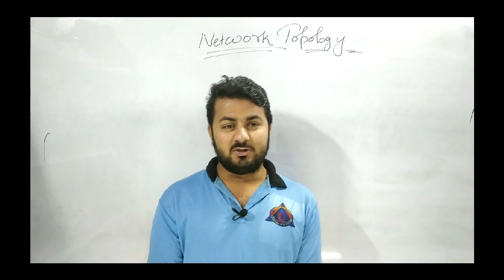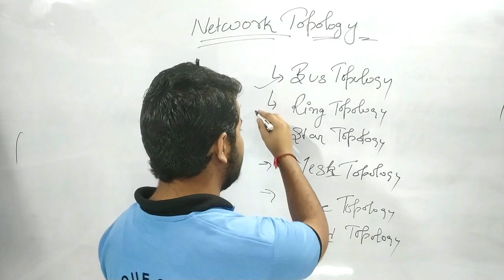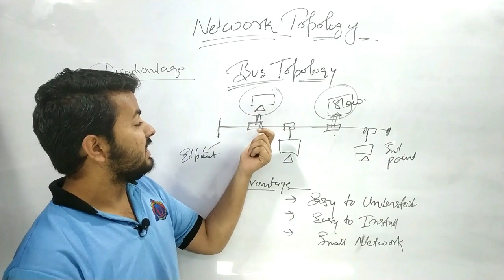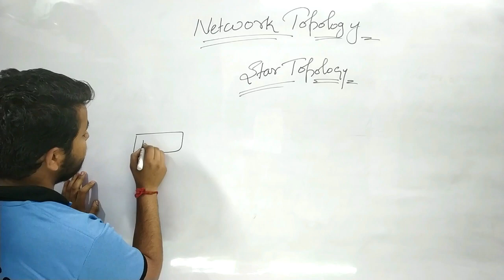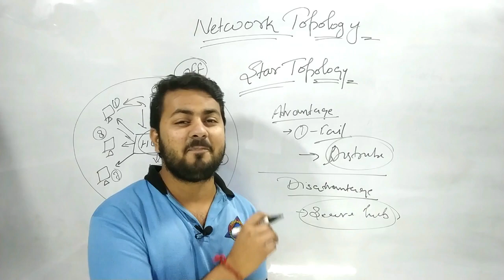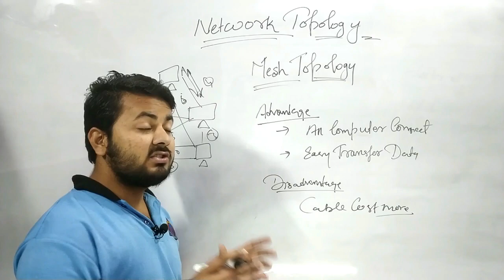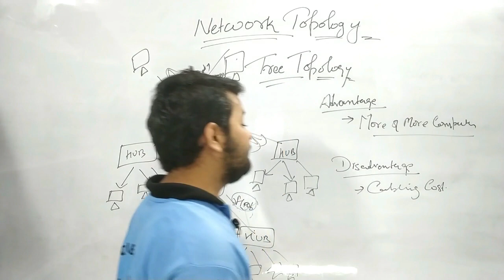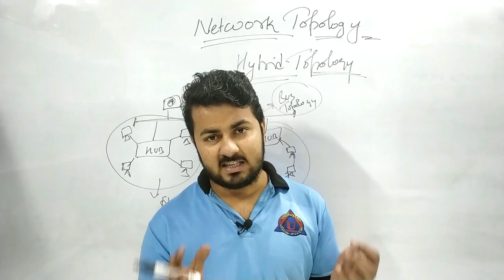Network topology and its types ( Bus ,Ring , Star , Mesh , Tree ) in COMPLETE NETWORK TOPOLOGY